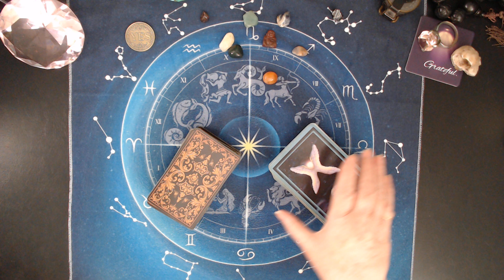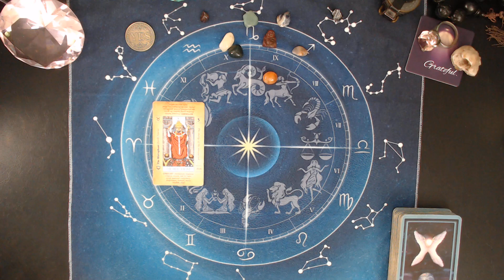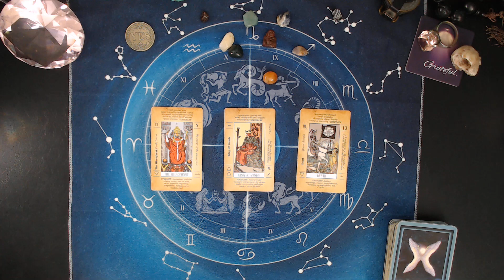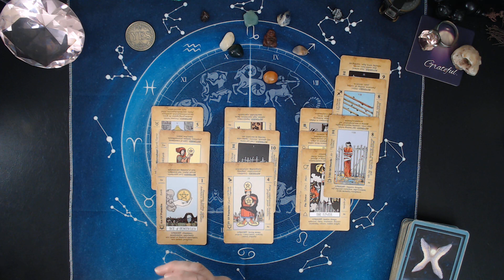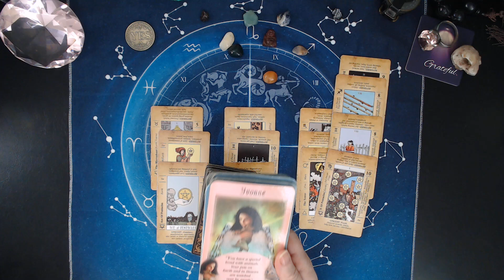ARIES ♈Making More Changes APRIL 28 MAY 4 2024